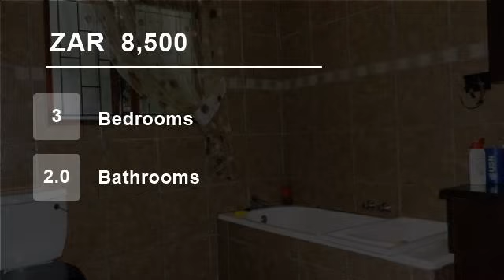3 Bedroom House For Rent in Warner Beach, Kingsburgh, KwaZulu Natal, South Africa for ZAR 8500 pe...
Central Warner Beach close to schools and freeway.  3 Spacious bedrooms, 2 modern bathrooms, lounge and dining combined with open plan granite top kitchen.  3 Garages and lots of extra parking, staff room, alarm.